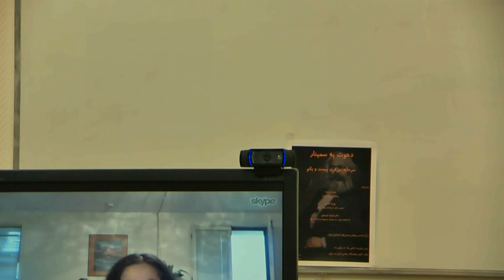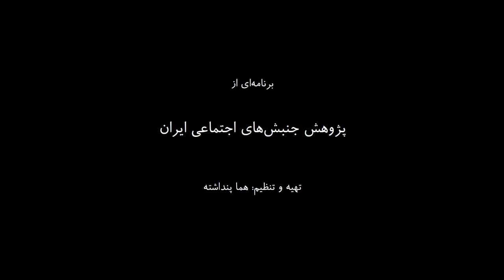Frieda Afary - نقدی بر کتاب "سرمایه"ی توماس پیکتی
سمینار "سرمایه در قرن بیست و یکم" در برلین با شرکت هما پنداشته، فریدا آفاری و دکتر فرشید فریدونی به دعوت انجمن "پژوهش جنبش های اجتماعی ایران" در تاریخ 4 اکتبر 2015  برگزار شد